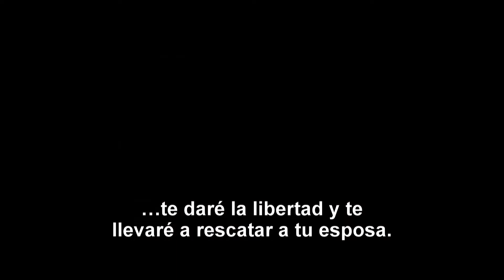Django sin Cadenas (Django Unchained, 2012) De Quentin Tarantino. TRAILER SUB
Un esclavo de color recibe la oportunidad de perpetrar una venganza en los tiempos del salvaje oeste americano. Con Jamie Foxx, Chritoph Waltz y Leonardo DiCaprio. De Quentin Tarantino.

Cortesía: Sony Pictures